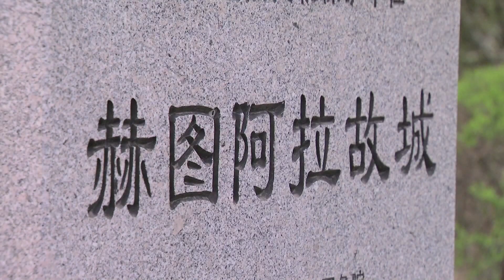中國古村:情滿赫圖阿拉